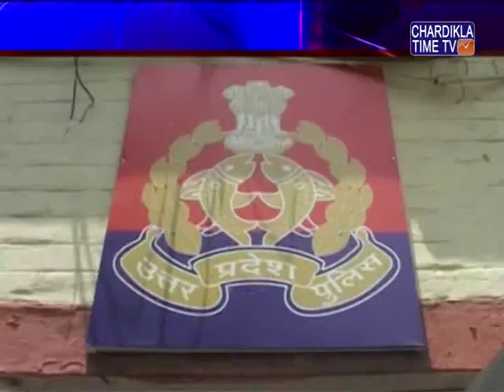ਉਤਰ ਪ੍ਦੇਸ਼ ਦੇ ਮੁਗਲਸਰਾਇ ਰੇਲਵੇ ਪੁਲਿਸ ਨੇ ਇਕ ਨੌਜਵਾਨ ਕੋਲੋਂ 2 ਕਿਲੋ ਅਵੈਧ ਸੋਨਾ ਬਰਾਮਦ ਕੀਤਾ ਹੈ